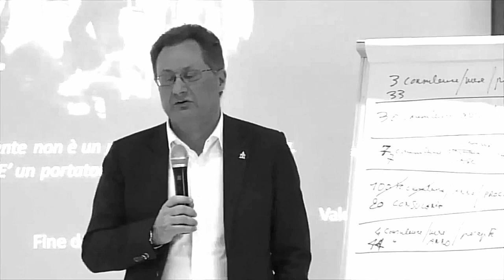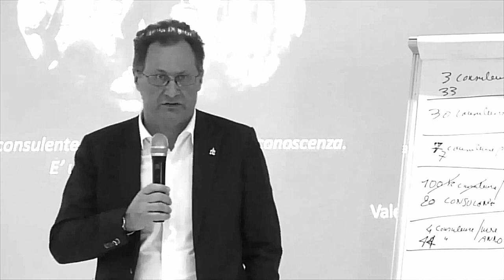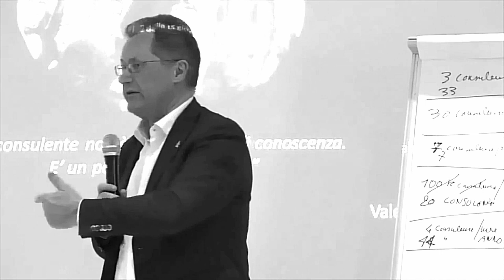Le persone oggi non hanno più coraggio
Siamo diventati un paese pieno di femminucce che vivono di diritti?
Persone che si fanno mettere i piedi in testa da inqualificabili figuri in cambio dell'elemosina?
Ho paura di sì.
Ma sono sicuro che in Italia ci siano ancora abbastanza persone con gli attributi capaci di rimettere a posto tutto ciò che è stato distrutto in questi anni, a cominciare dalla vita degli Italiani